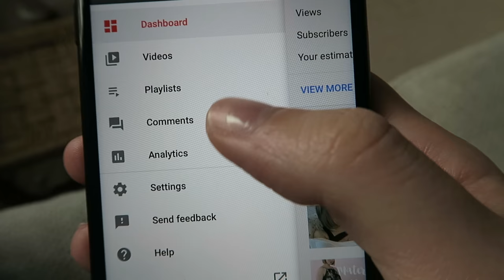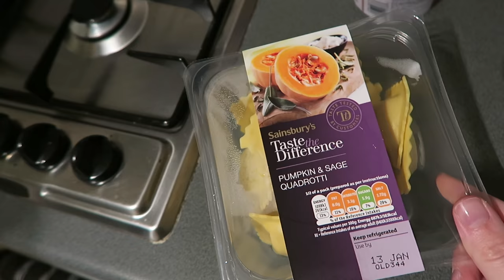WRAPPING PRESENTS | VLOGMAS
↠ WEARING
Top: ASOS